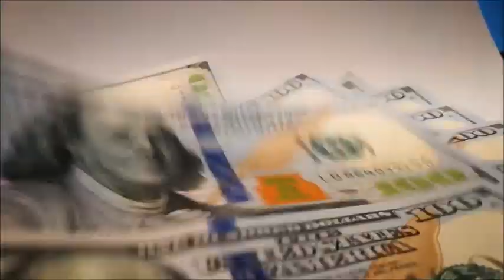CARIBENA NOCHE Resultado de hoy VIERNES 29 de Diciembre Del 2023